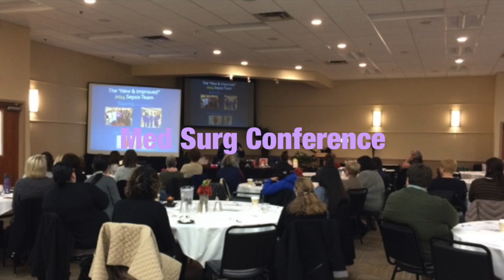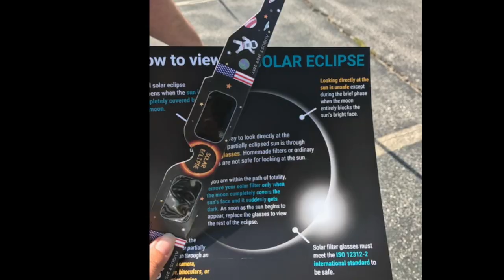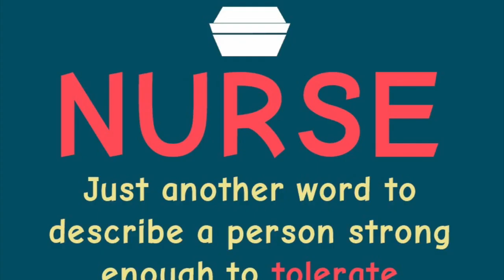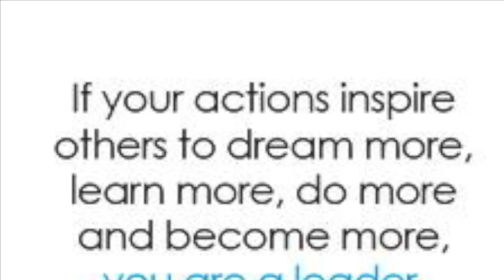SSM Health Educator Christmas gift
This video is about SSM Health Educator Christmas gift